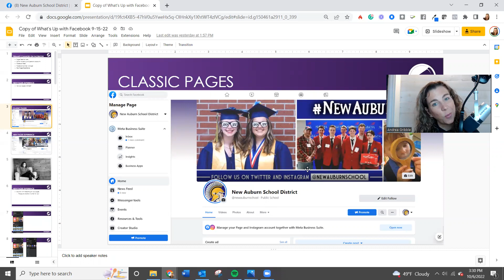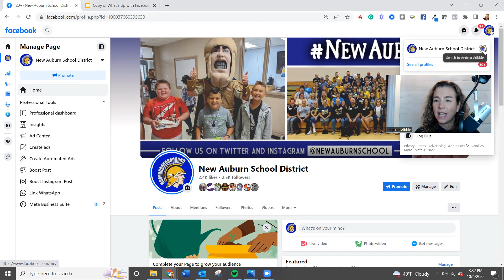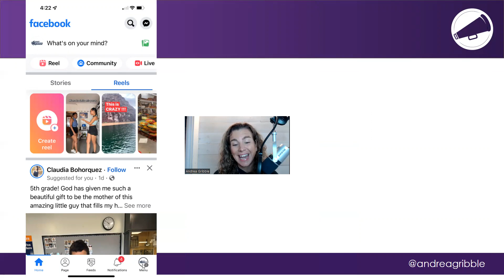Take Caution When Interacting With Your Pages in New Pages Experience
Hey there. Welcome to New Pages Experience. This short little video is just going to show you how you need to be careful on how you're interacting with your pages depending on your personal profile or your school page.

Now, you might be wondering am I even on New Pages Experience? Well, you're gonna get a warning and things are gonna look a lot different. Your page from your desktop used to look a lot like this where you had some choices over to the left hand side. You still have some choices over to the left hand side but it looks a lot different. And this is the New Pages Experience.

Now, I have some items over here that are grayed out. Why are they grayed out? Because right in the corner here, I'm interacting with this page as myself, my personal profile. If I wanna manage anything on this page I have to switch to the school itself in order to, you know post out or schedule out anything. You can see right here, I can switch to New Auburn School District to start managing it. I can click switch now and then you can see up in the upper right hand corner. It now has my little logo for my school. I know that I'm acting as New Auburn, and I also have all of my choices available for me over here. If at any time I wanna switch back, I just need to go up here and my personal profile is always gonna be right there. And if I click on that, it'll go to interacting as myself. Okay?

Now, when you're on your Facebook app, you're just, your Facebook app on your mobile device, you're gonna wanna pay attention down here in the lower right hand corner because this is telling me now I am acting as myself. If I wanted to change that, I'm gonna click on that picture and up is gonna pop up this menu. And I'm gonna click these three dots right here. And I am going to be able to select the page that I want to be interacting as. And finally, once I select that down here in the lower right hand corner, you're going to notice that now I am interacting as the school. I hope this tip helps. We really manage a lot on our mobile device from the New Pages or the the meta business suite.

And so I think that that will be really helpful for you in regards to not wanting to screw up who you're interacting as but this is one of the biggest changes when it comes to New Pages Experience.

MORE RESOURCES:
Free Video Training: Learn the simple secrets behind social media for K12 schools!